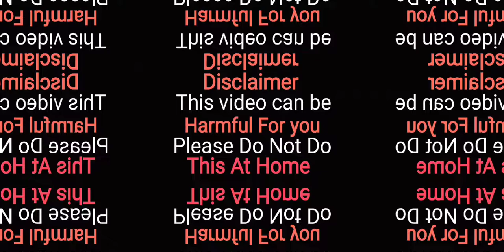ऐसी गलती कभी नहीं करना || Rocket V/s Gas Balloons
Hello Everyone 👍

mr indian hacker,mr. indian hacker,mr indian hacker new videos,mr indian hacker new video,car experiment mr indian hacker,best experiments in india,car mr indian hacker,mr indian hacker car,mr indian hacker office,mr indian hacker income,mr. indian hacker studio,mr indian hacker 20 million,mr. indian hacker new videos,mr indian hacker studio tour,mr indian hacker experiment,mr indian hacker studio part 2,mr indian hacker car collection